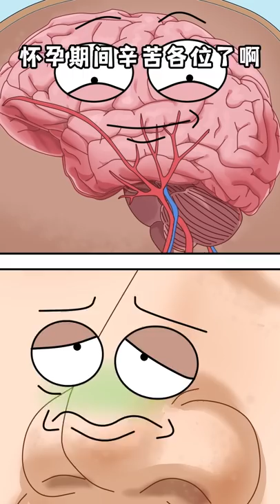祝全天下妈妈，母亲节快乐。Thanks Giving for Mother's Day